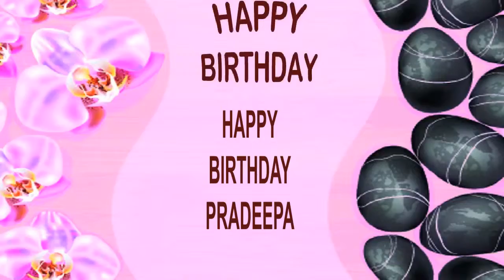Pradeepa SPA - Happy Birthday